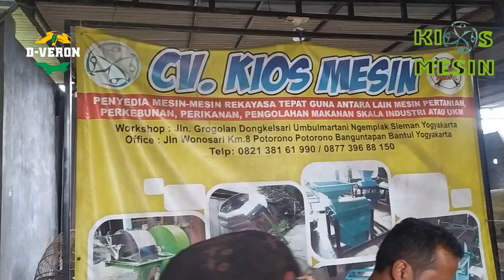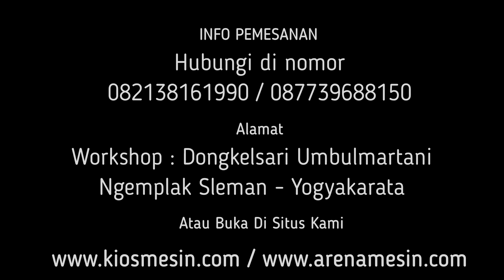MESIN GILING RUMPUT ILALANG DAN DAUN KERING UNTUK KOMPOS ATAU PAKAN TERNAK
Kami CV. KIOS MESIN menyediakan Mesin Cacah Daun Kering berbagai tipe sesuai kapasitas yang anda butuhkan. Untuk mengetahui harga dan penawaran khusus silakan telepon atau WA ke 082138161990 (Simpati) 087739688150 (XL) ATAU BUKA DI atau dapat juga datang langsung ke tempat kami (Gudang) Workshop : Jalan Grogolan, Dongkelsari, Umbulmartani, Ngemplak, Sleman, Yogyakarta